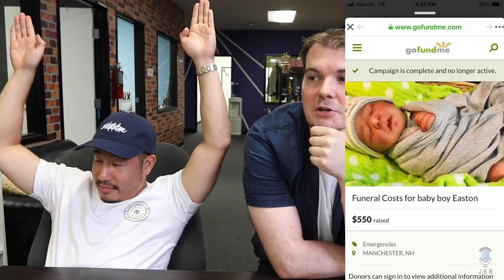Couple Accused of Faking Pregnancy in an Online Scam (ft. Meg Gallagher)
A couple is accused of faking a pregnancy in an online scam

Cast:
• Commentary by: Bart Kwan, Geo Antoinette, Steve Greene, Joe Jitsukawa, Meg Gallagher

FOLLOW THE CREW:
Main Cast~